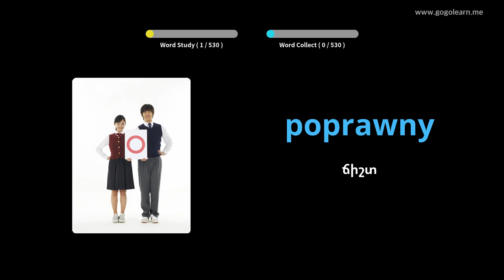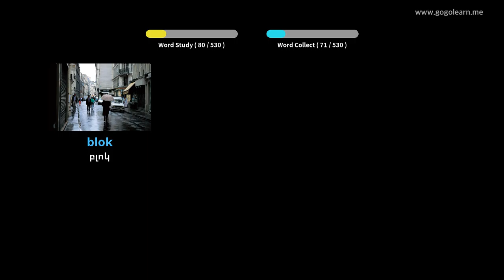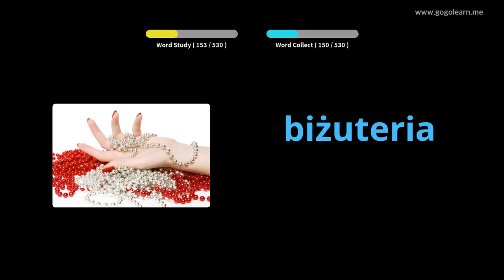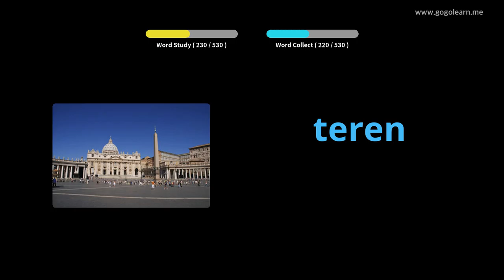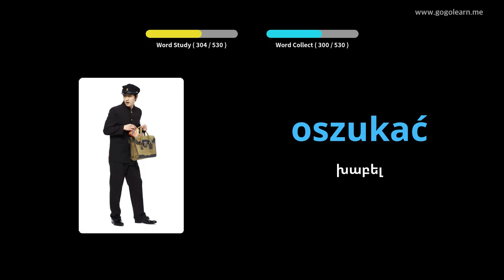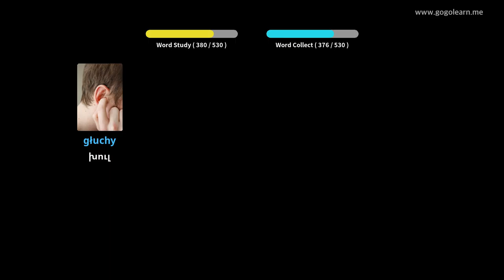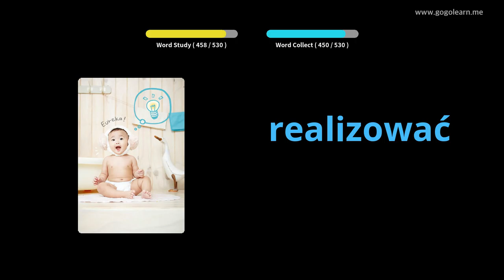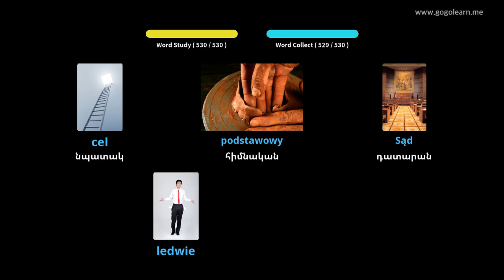Լեհերեն բառապաշարի հիմնական միջնակարգ դպրոց | Golearn